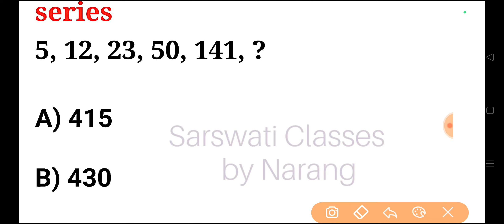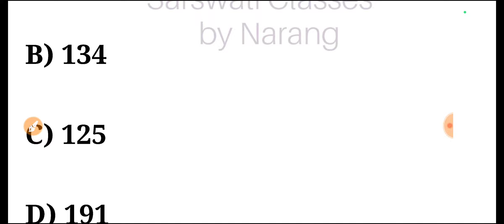DSSSB REASONING|| Number Series||DSSSB Reasoning Online classes||dsssb reasoning practice set